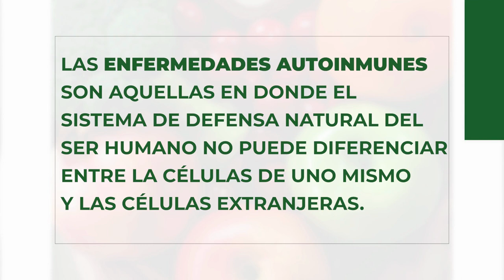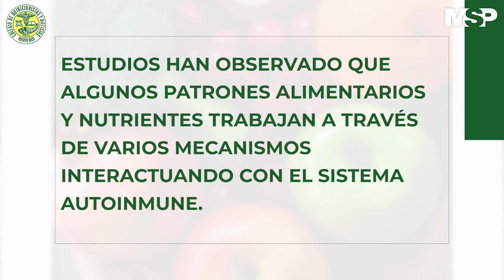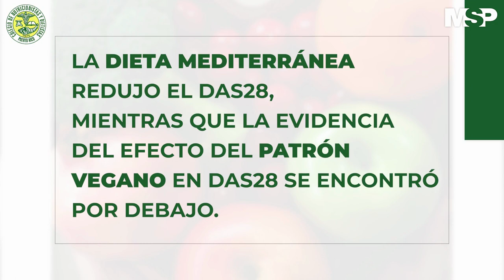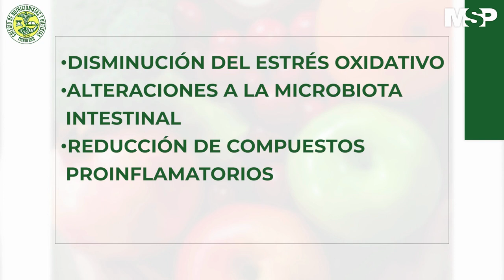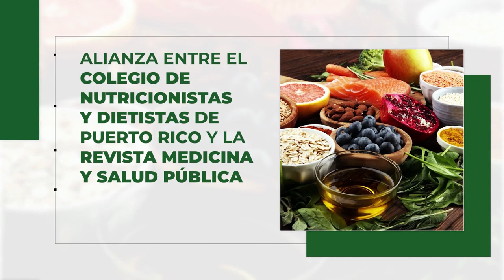Intervenciones en la dieta: manejo de síntomas de la Artritis Reumatoide